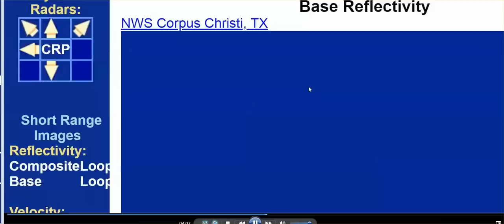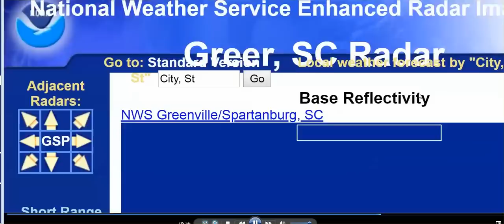Just Talking .... Frequencies Like I've Never seen Them. How Are You Feeling?